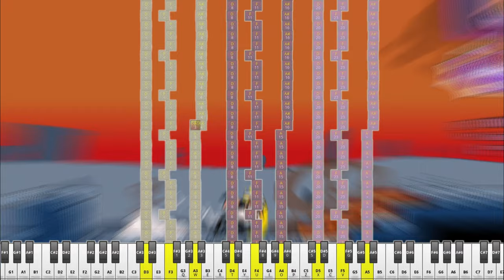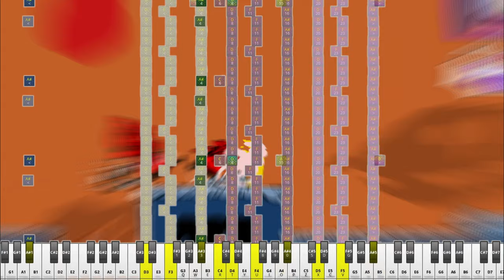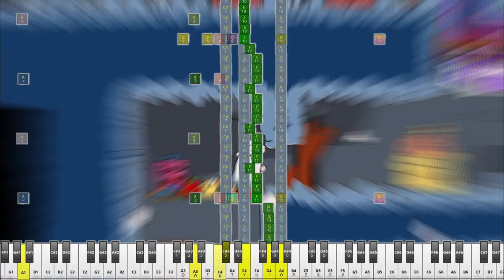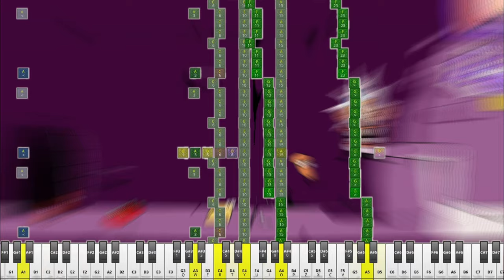Tombstone Arizona [Wasteyard Theme] | MINECRAFT COVER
Oooooooooooo.
Ghosts and skeletons!